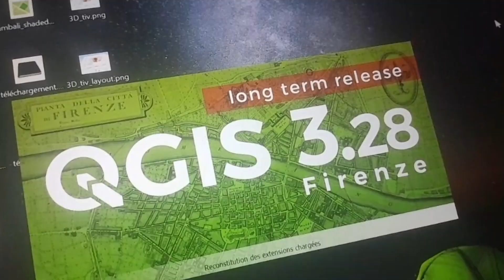La Meilleure Version de QGIS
Quelle est la meilleure version de QGIS?

Salut c'est Abdou SENE QGIS.

En vous abonnant et réagissant vous m'aidez à faire évoluer notre chaîne.

Abdou SENE

Timecode